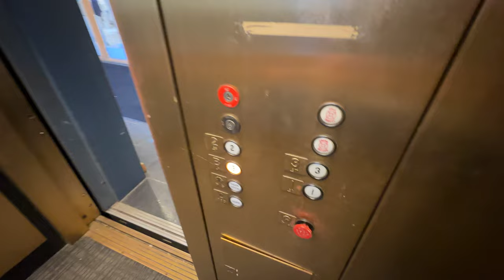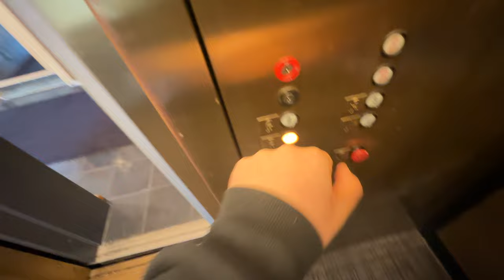2024 revisit to the 1983 Dover glass elevator at the Walnut Mall!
This is the elevator at The Walnut Mall, a four-story Class B office building located at 5541 Walnut Street in Pittsburgh's Shadyside neighborhood. It's a neat glass brass 80s Dover.
BUILDING HISTORY
The Walnut Mall - 1987-present
SPECS DOWN BELOW
Brand - Dover
Model - Oildraulic
Hoist - Inground hydraulic
Type - Passenger
Speed - 100 FPM
Fixtures - Traditional
Capacity - 2,000 Pounds
Controller - Relay Logic
Door Safety -  Bumper
Door Type - Single-slide
Interlock - Dover
Motor manufacturer - Unknown
Hydraulic unit - Submersible
Installed - 1983
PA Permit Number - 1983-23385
File Number/Building Code - 70852
Equipment Number - 001
Floors Served - 4 (B *1 2 3)
VIDEO INFO DOWN BELOW
Date of Recording - Febraury 3, 2024
Device(s) used - Apple iPhone 14 Pro Max
DEDICATED TO: Chris Cronin, HyruleElevators&Escalators, escandelev, Awesome Will, Michiana Elevators, and all other subscribers